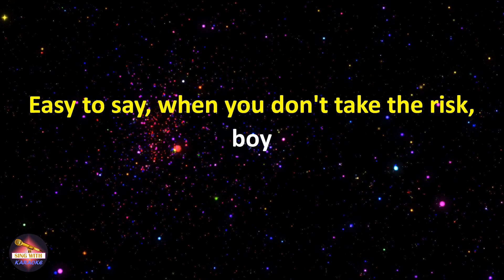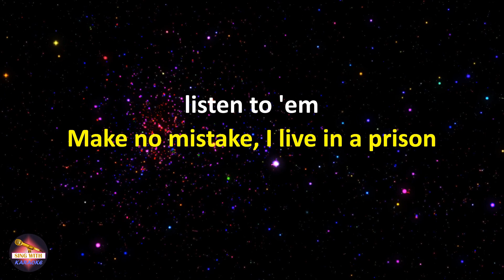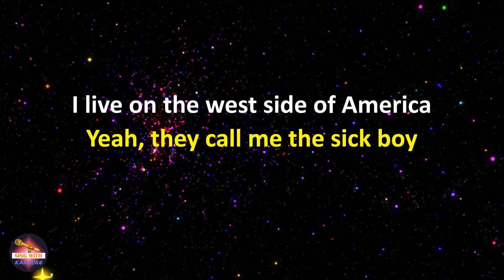The Chainsmokers - Sick Boy (Lyrics version)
Lyrics:
And we can pick sides, but this is us, this is us, this is

When everyone projects and expects you to listen to 'em
That I built myself, it is my religion
Where we're united under our indifference

Yeah, they call me the sick boy